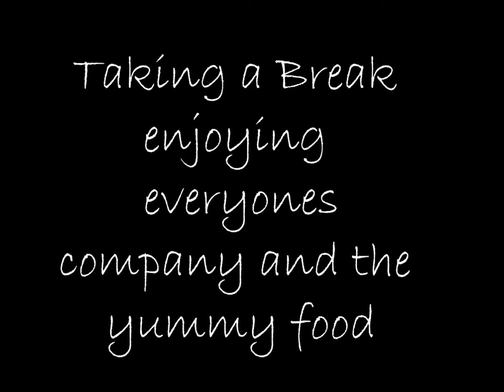Backyard Beach Party Part 2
Continuied